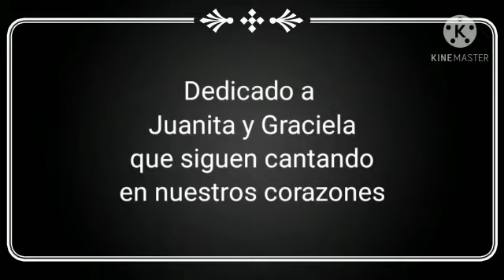Coro Pueblo Unido de Avellaneda. La Sachapera. Producida en el 2020